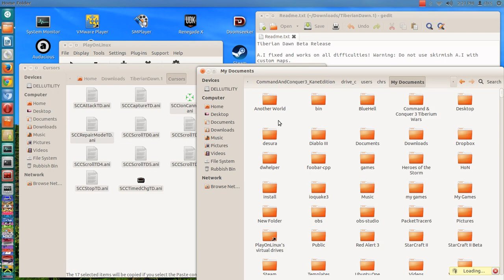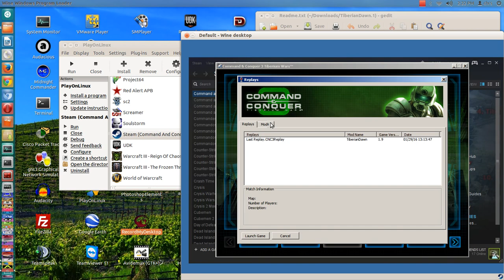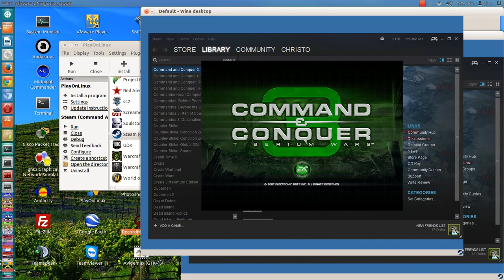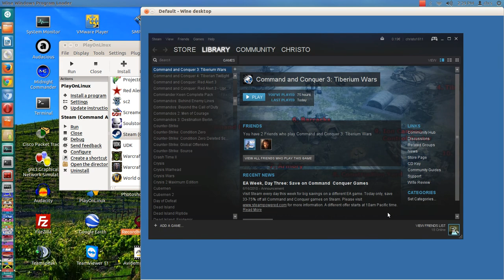Command & Conquer 3 Tiberian Dawn mod Installation